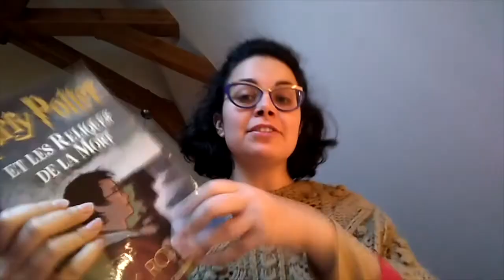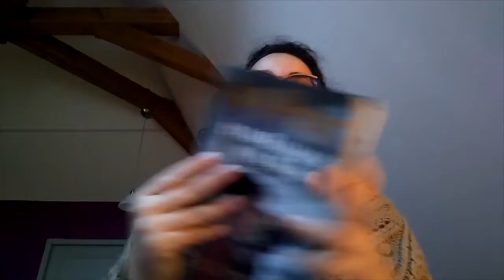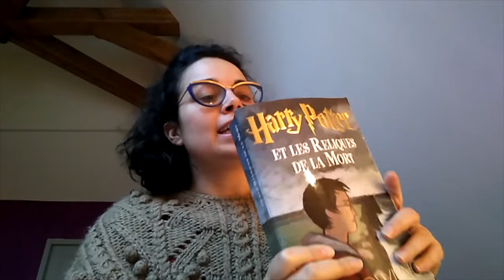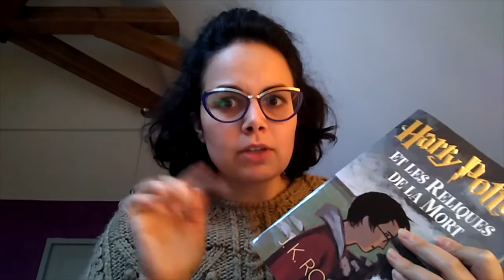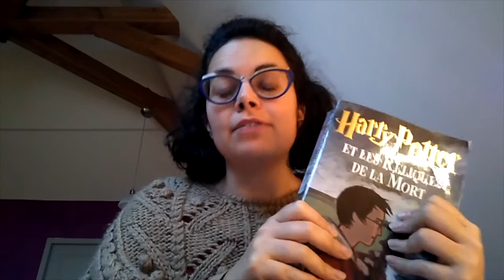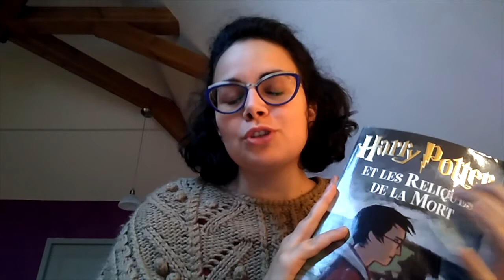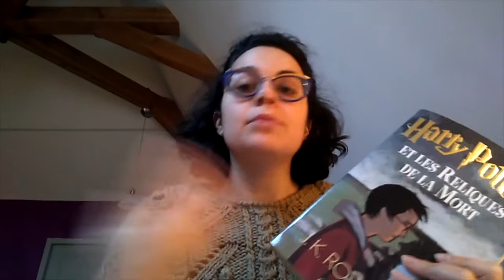Harry Potter et ses enseignements de vie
--- Qui suis-je ? ---

Depuis plus de 15 ans j'étudie le développement personnel. Je suis passionnée par tout ce qui peut rendre l'humain heureux. Mon passage par une école de management a réveillé mon intérêt pour le coaching relationnel et les dynamiques de groupe. J'ai encadré des équipes de formateurs dans la transformation digitale des entreprises et accompagné leurs dirigeants dans la conduite du changement.
Aujourd'hui je suis coach de vie. Je propose des séances d'accompagnement en ligne pour aider mes clients à se dépasser et vivre leurs rêves.

Dans cette chaîne on parle de voyage, de bonheur, de libération des blocages, de dépassement de soi, de thérapies et de bonheur au travail.

--- Les liens ---